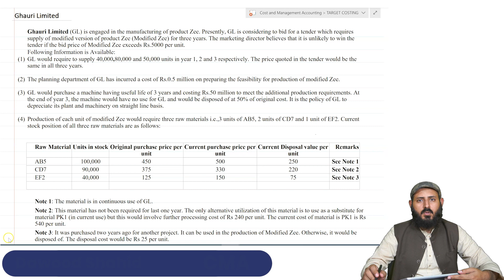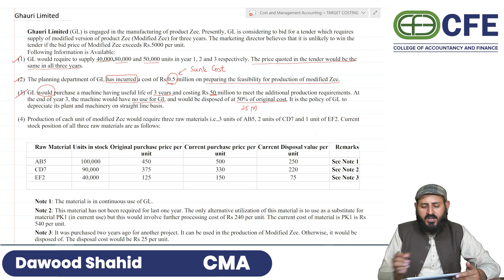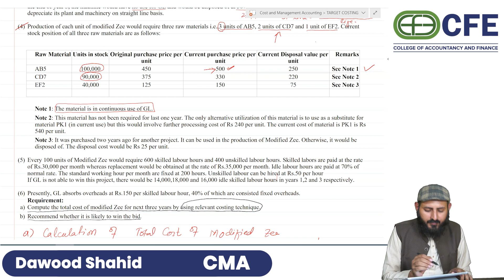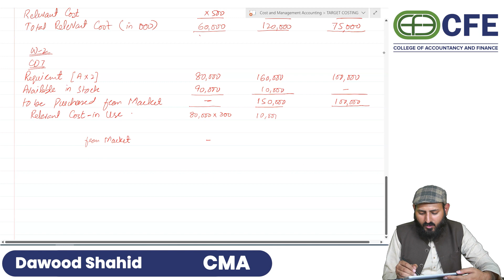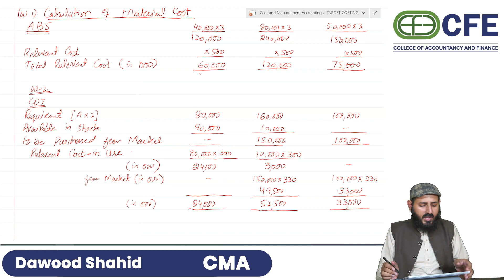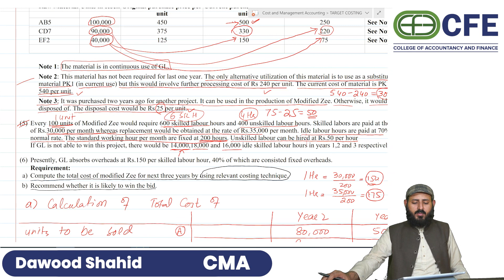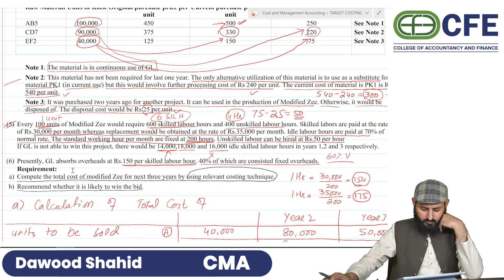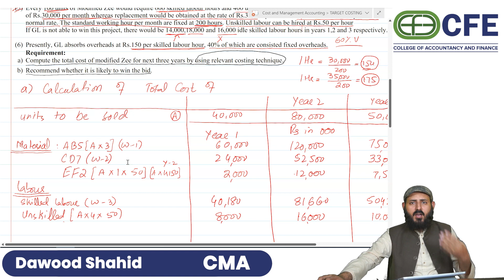CMA CAF3 | DECISION MAKING | DAWOOD SHAHID | CA ICAP